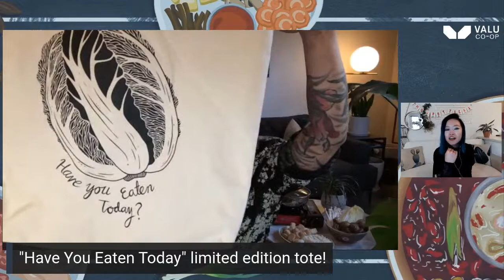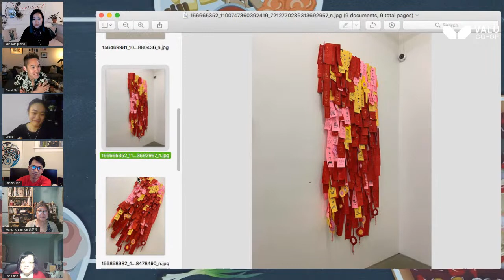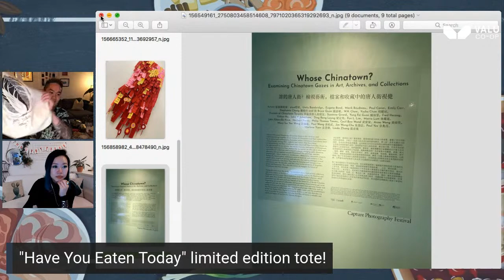Hot Pot Talks! ft. Aiya哎呀 Collective on Community, Collaboration, and Edmonton's Chinatown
In this episode, we talk to the Aiya哎呀 Collective in Edmonton - an group of artists and activists doing cultural work in Edmonton’s Chinatown - on the importance of intergenerational collaboration and working across the ages to cultivate community together. Join us as we talk about doing work in Chinatown(s), and what Chinatown means to our own cultural identities!